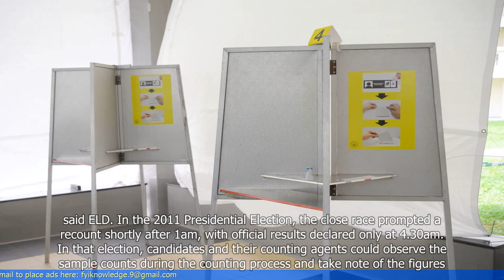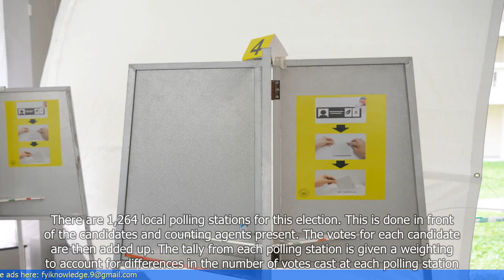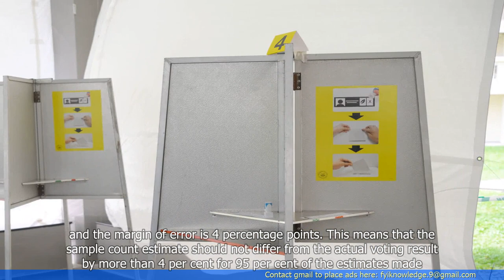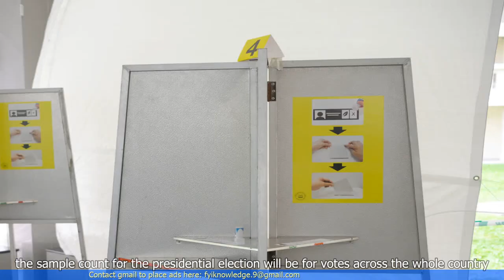How does the sample count for the presidential election work?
1. The article explains the process of sample counting in the Singaporean presidential election.
2. Sample counting is carried out to provide an early indication of the final election result.
3. The sample count is conducted by randomly selecting a predetermined number of ballot boxes from each polling station.
4. The selected ballot boxes are then opened and the votes inside are counted.
5. The sample count results are compared to the actual count to determine if there are any discrepancies.
6. If the discrepancies are within an acceptable range, the sample count is considered accurate.
7. However, if the discrepancies exceed the acceptable range, a full recount of all ballot boxes may be required.
8. The sample count process is transparent and open to observers from political parties and candidates.
9. The article also addresses common misconceptions about sample counting, such as its impact on the official election result.
10. Overall, sample counting is an important step in ensuring the integrity and accuracy of the Singaporean presidential election. 🔒 Tag Video: -  Sample count -  Presidential election -  How does -  Work -  Count -  Sample - 1  -  How does the sample count work? - 2  -  What is the sample count for the presidential election? - 3  -  How does the sample count for the presidential election work?